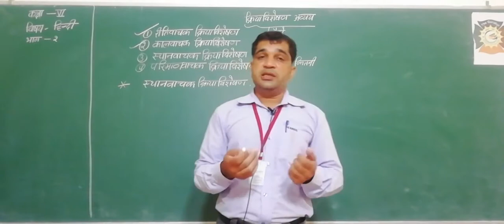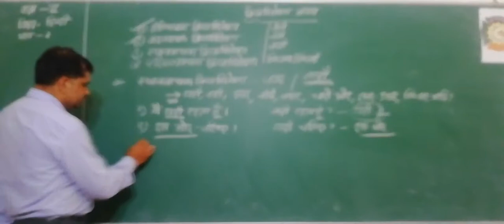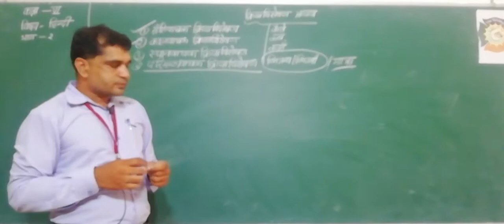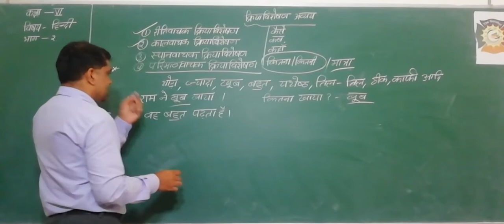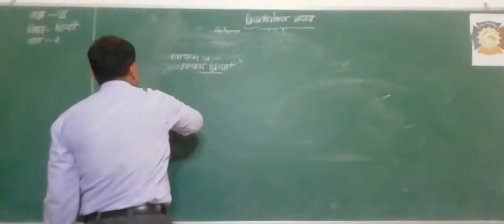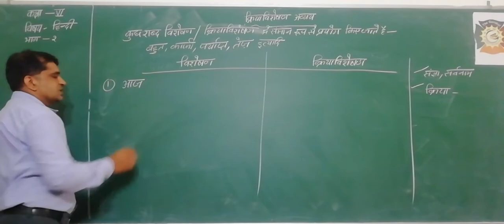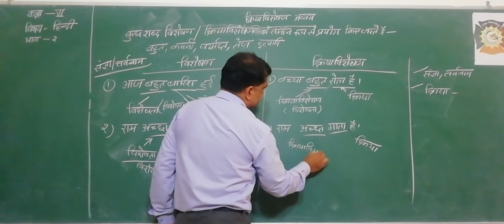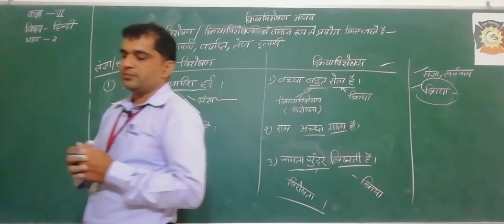CLASS 6 HINDI KRIYA VESHSION GRAMMAR PART 2 FINAL RISHI PAL SIR